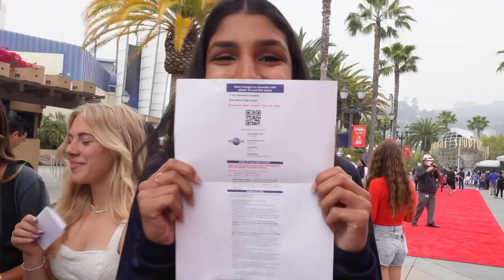short universal vlog